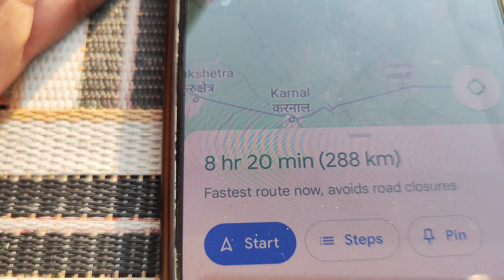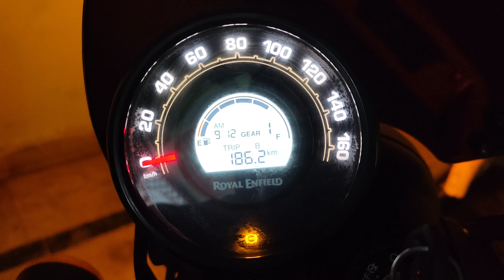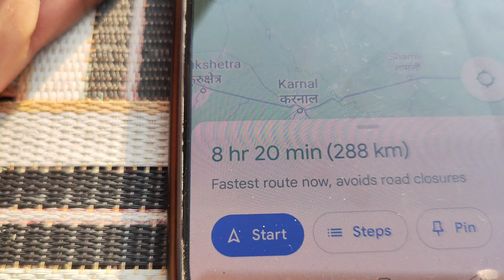Next Trip Kedarnath 🛕 Har Har Mahadev